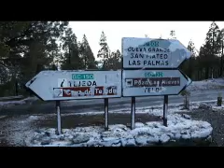Video Un manto de nieve cubre la cumbre de Gran Canaria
Un manto de nieve cubre la cumbre de Gran Canaria hoy 10 de Febrero de 2011